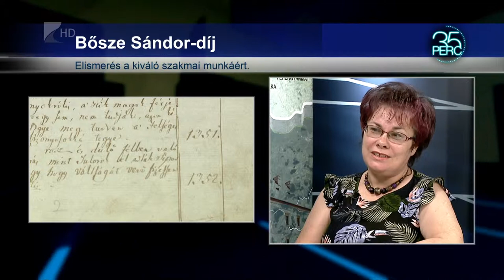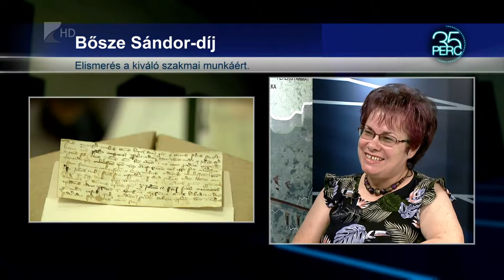35 perc/Levéltár - Kölcsey Tv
Bősze Sándor díjjal jutalmazták a Szabolcs-Szatmár-Bereg Megyei Levéltár igazgatója. Kujbusné Dr Mecsei Éva az elismerést a Magyar Levéltárak Vezetőinek Tanácsától kapta.